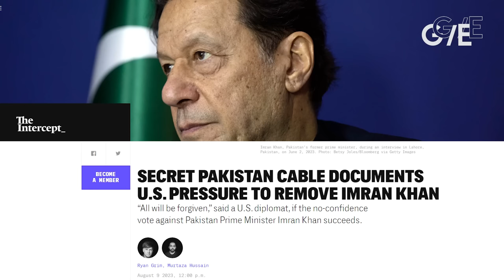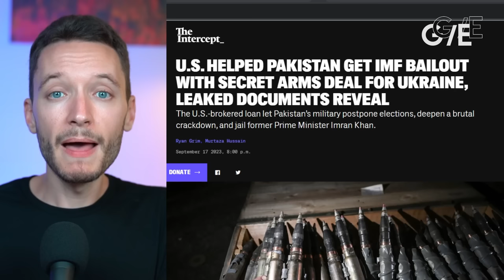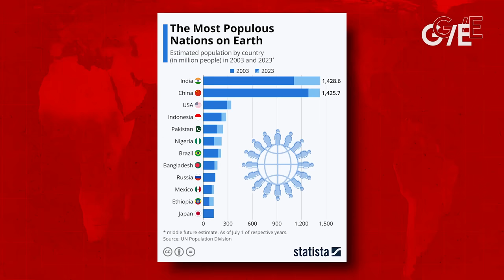Smoking gun: US-backed coup toppled Pakistan PM Imran Khan over Ukraine neutrality, non-alignment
The US government sponsored a political coup against Pakistan's democratically elected Prime Minister Imran Khan due to his non-aligned foreign policy and neutrality in the Ukraine proxy war. Ben Norton analyzes the substantial evidence.

- US-backed coup in Pakistan overthrows PM Imran Khan over his independent foreign policy (from April 2022)

Topics:
0:00 Well known US-backed coups
1:37 Coup against Pakistan's PM Imran Khan
7:38 Imran Khan's non-aligned foreign policy
14:14 Coup regime reverses independent foreign policy
15:31 Coup regime's authoritarian crackdown
19:44 Another US-backed coup in Pakistan, in 1977
21:58 Similarities to Brazil and Peru
23:38 Iran and Mohammad Mosaddegh
27:14 The US "war on terror"
30:00 Smoking gun: leaked embassy cable
47:01 IMF bailout and inflation crisis
50:00 Outro